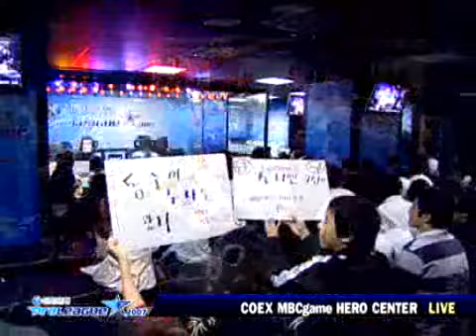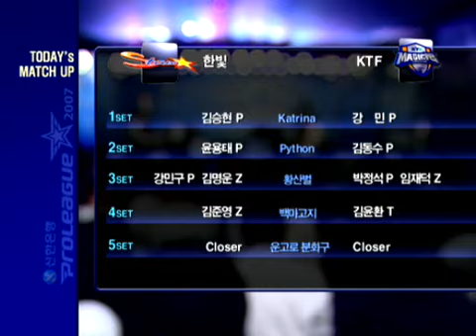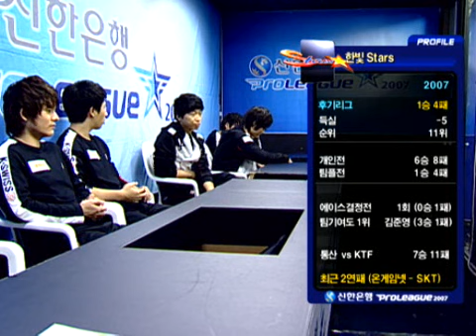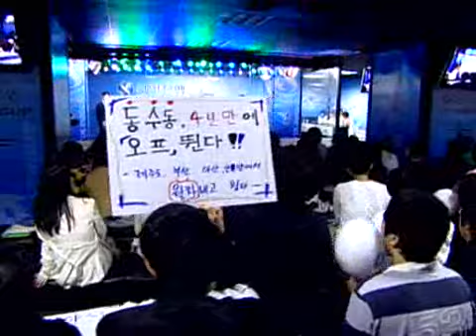SHINHANProLeague_After - GuemChi vs Nal_rA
SHINHANProLeague_After_20071024_20r_1b_GuemChi_vs_Nal_rA